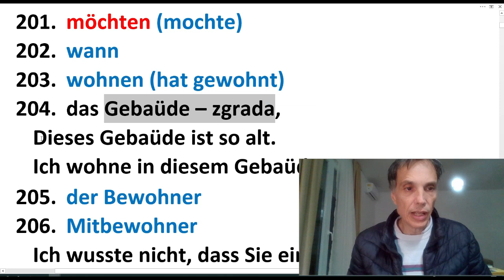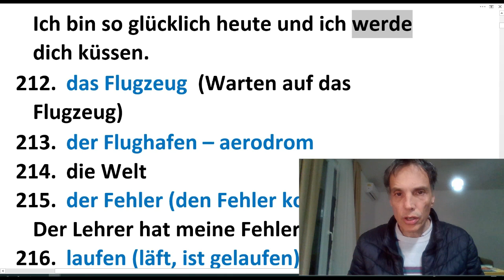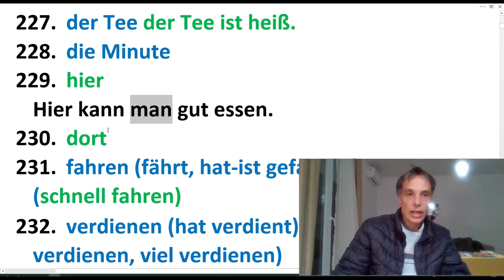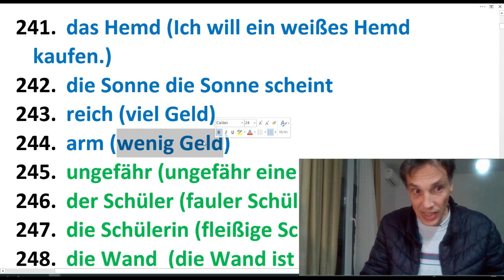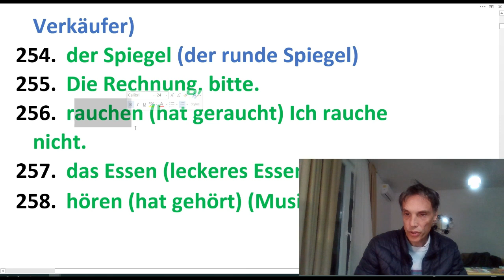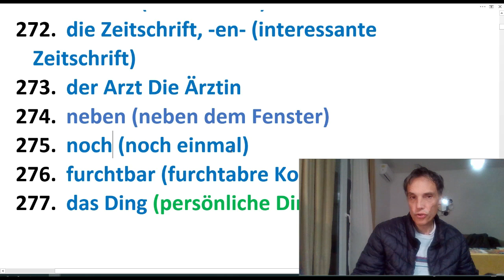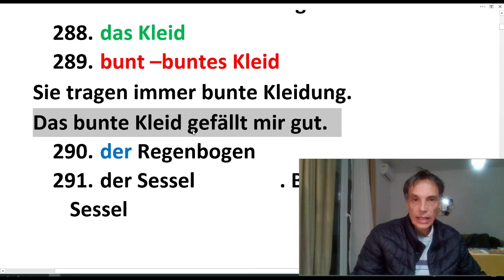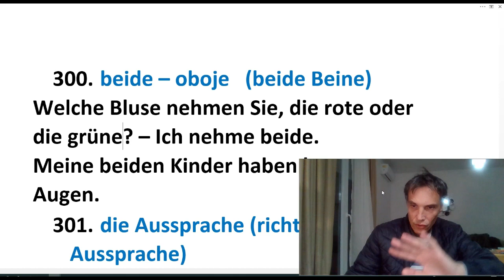NEMAČKI NOVI NAČIN ZA UČENJE REČI -100 REČI UČIMO DA IH ZAPAMTIMO DOK KORISTIMO 300 POVEZANIH REČI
UČITE NEMAČKI SA MNOM I MOJOM PROFESORKOM NA DRUGAČIJI NAČIN